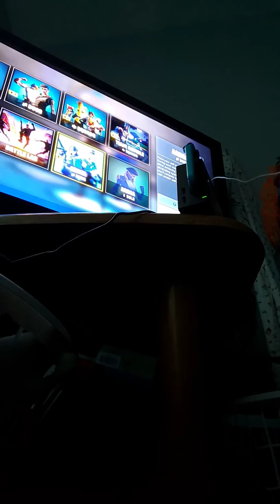Fortnite with friend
Snap is yoshi3795 and add me if wanna play